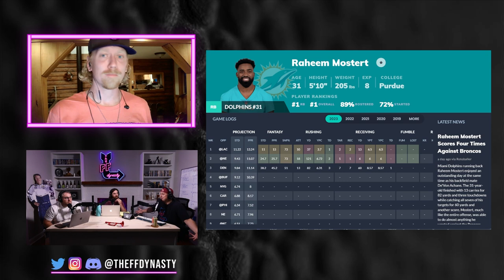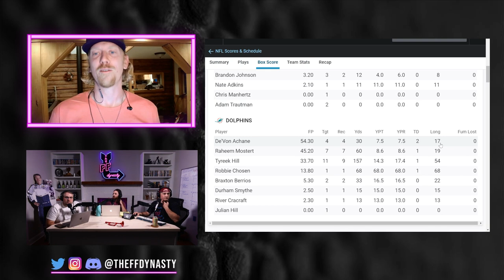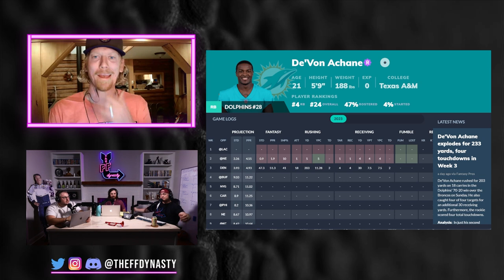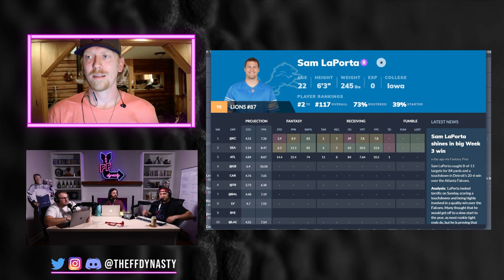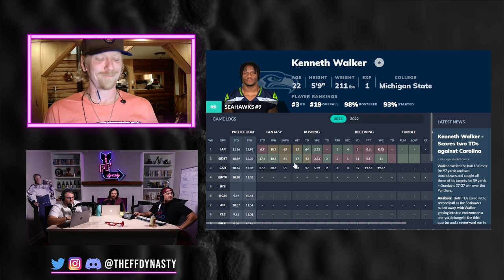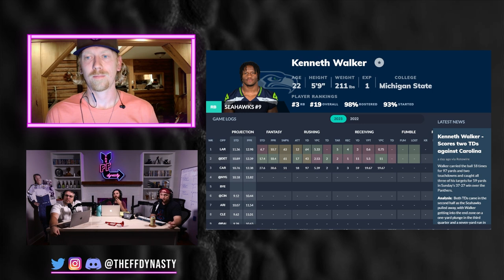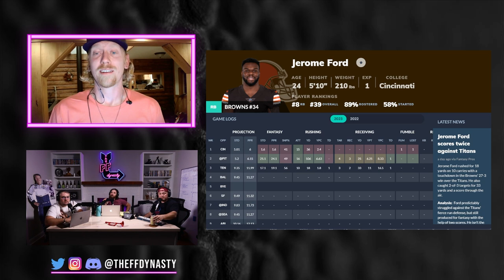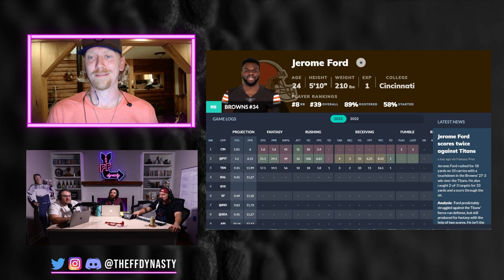SKYROCKETING RISERS -Devon Achane -Sam Laporta -Jerome Ford -Kenneth Walker Dynasty Fantasy Football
Week 3 presents us with a plethora of players vaulting up in both redraft and dynasty value (Devon Achane/Sam Laporta/Jerome Ford/Kenneth Walker to name a few), we discuss how to navigate those value swings into both rankings and a buy sell hold scenario.  We cover all but not limited to the Dolphins RBs De’von Achane & Raheem Mostert, then we jump into the Detroit Lions and Sam Laporta, up next is Kenneth Walker III, followed by some Cleveland Browns’ Jerome Ford.  Please check the timestamps below and be aggressively press that like button

-Extra Shows
-ADP

0:00 - Intro
1:10 - Raheem Mostert
4:26 - Selling Raheem Mostert in Redraft?
5:37 - De’von Achane Buy Sell Hold + Rankings
12:53 - Sam Laporta
21:02 - Kenneth Walker III
28:15 - Jerome Ford
38:18 - Zach Moss